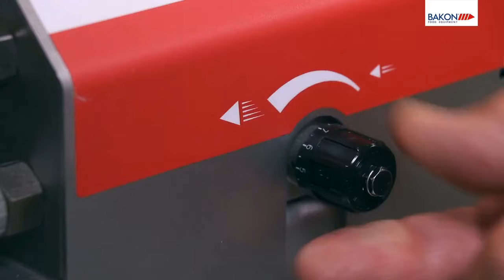Urządzenie dozująco-nadziewające BD3 Bakon Food Equipment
Model BD3 firmy BAKON to niewielkie urządzenie dozująco-nadziewające dedykowane dla małych firm produkcyjnych, takich jak cukiernie, firmy cateringowe, hotele i restauracje. Ze względu na łatwość użytkowania, dozownik BD3 zwiększa Twoje możliwości produkcyjne, a także umożliwia w łatwy sposób zwiększenie różnorodności produkcji. Ten nastawny model jest bardzo poręczny, lekki, łatwy w utrzymaniu i obsłudze. Urządzenie znajduje zastosowanie w nadziewaniu: musów, kremów, bitej śmietany, budyniu czy nadzień owocowych. To kompaktowe urządzenie nastawne występuje w trzech konfiguracjach co w połączeniu z szerokim zasobem dostępnych akcesoriów stwarza wiele możliwości produkcyjnych.

The BD3 model from BAKON is a small dosing and stuffing device dedicated to small production companies, such as confectioneries, catering companies, hotels and restaurants. Due to its ease of use, the BD3 dispenser increases your production capacity and allows you to easily increase the diversity of your production. This adjustable model is very handy, light, easy to maintain and use. The device is used for filling: mousses, creams, whipped cream, puddings and fruit fillings. This compact adjustable device is available in three configurations, which, combined with a wide range of available accessories, creates many production possibilities.